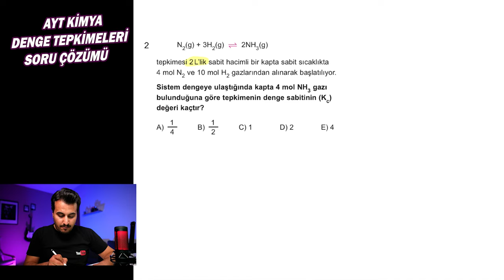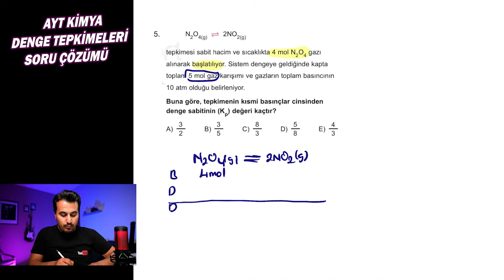Ayt Kimya | Denge Tepkimeleri | 5 Temel Soru Tipi | 1. Video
Selam Canavar Tayfa. 9. Sınıflar için 2. Dönem 1. Kimya sınavı için detaylı bir yazılı hazırlık videosu paylaşıyoruz. İzlemeyenler pişman olur. Sınavdan sonra yorumlarınızı bekliyorum.